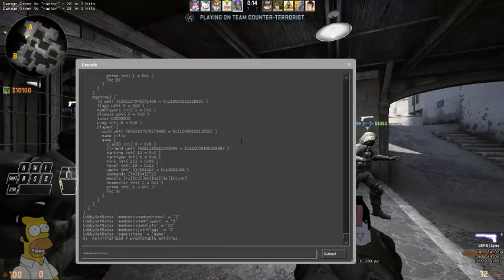chillige Runde am Abend msthavoc #4